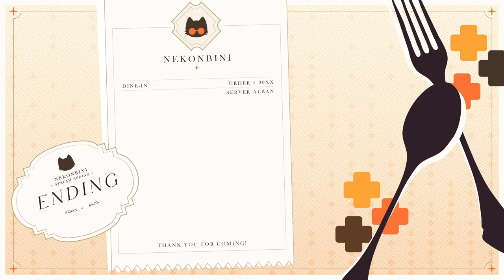IT'S TIME TO GET METAL【 METAL: HELLSINGER 】 【NIJISANJI EN | Alban Knox】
【Hashtags】
General
Live
Art
NSFW
Memes
Thumbnail

⏰「Noctyx」Members